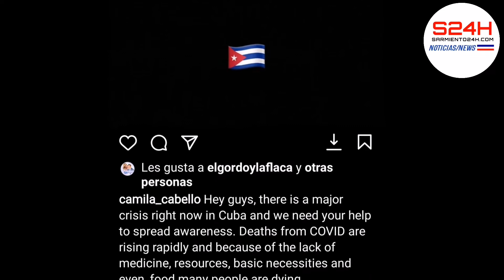Pitbull : Pide apoyo para el pueblo cubano.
El rapero Pitbull se unió a los famosos que exigen libertad para el pueblo cubano, y recurrió a las redes sociales para pedir al mundo que apoye a las personas que se manifiestan contra el gobierno comunista por la escasez de alimentos y medicamentos, así como el aumento de los precios.